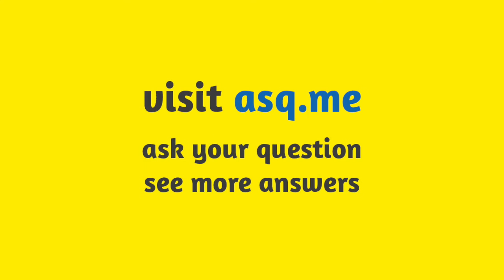Opeth's Mikael Åkerfeldt thanks fans for sending him their questions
Opeth vocalist Mikael Åkerfeldt participated in a video Q&A with their fans.

Mikael answered your questions whilst preparations were underway for Opeth's 25th Anniversary show at Stockholm's Konserthuset.